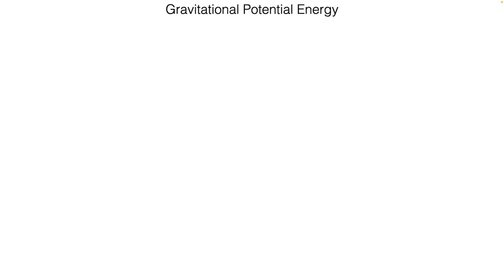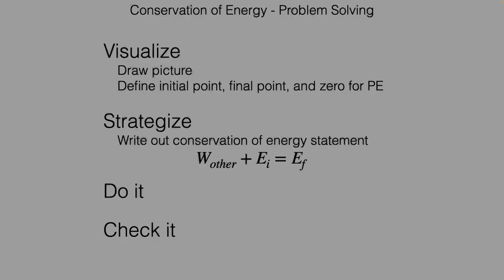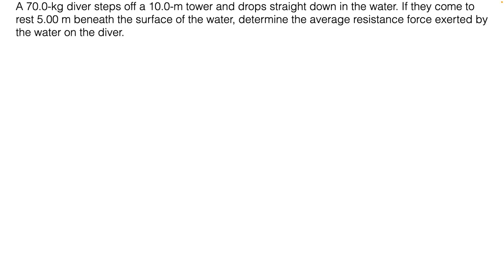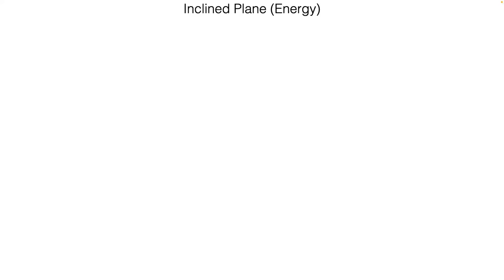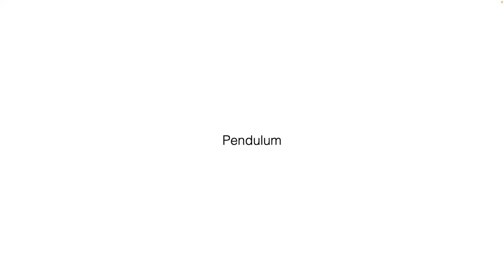4A 7.2 and 8.1